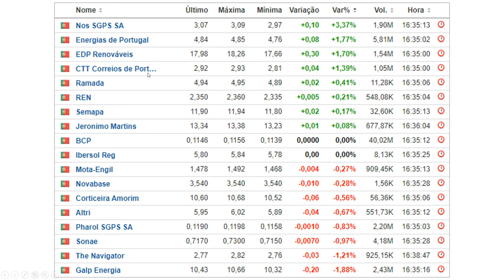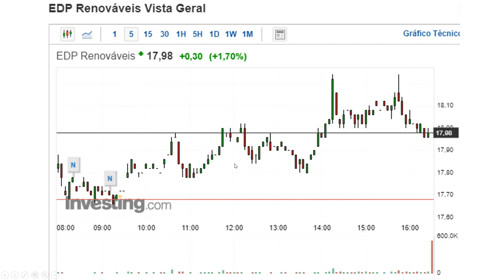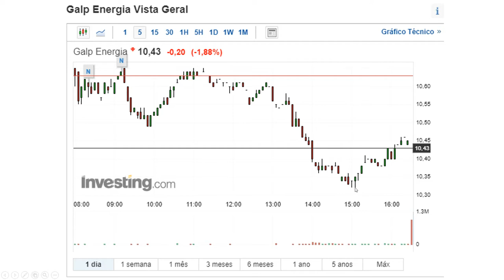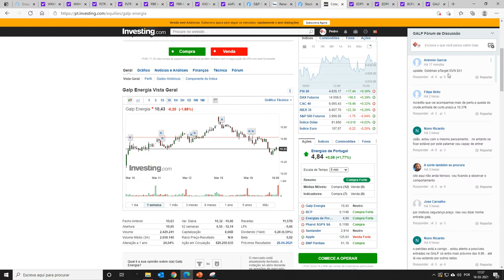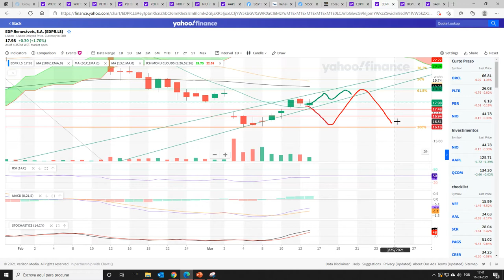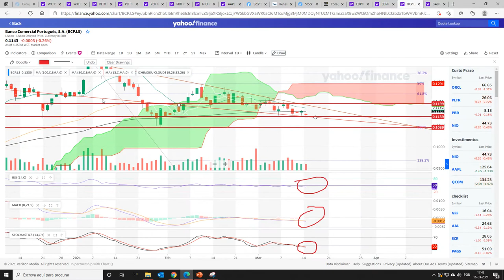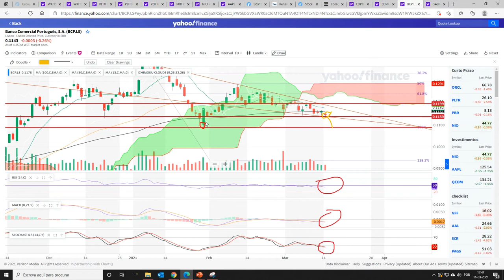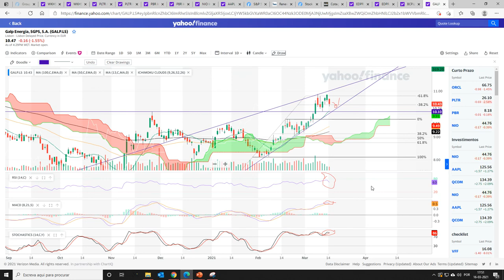Análise EDP Renováveis, BCP e GALP 16/03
Análise técnica das acções do BCP, GALP e EDPR.

00:00 Intro
00:15 Visão geral do dia
03:24 Não comprar nas noticias
06:29 EDPR
10:38 BCP
14:23 GALP